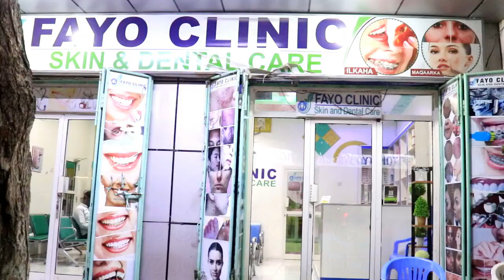HOOYO KA XANUUNSAN CARRUURTEEDA OO DHAN OO KA ILMEEYSIISAY CATOOSH YARE WALAAL CAAWI 0618555592